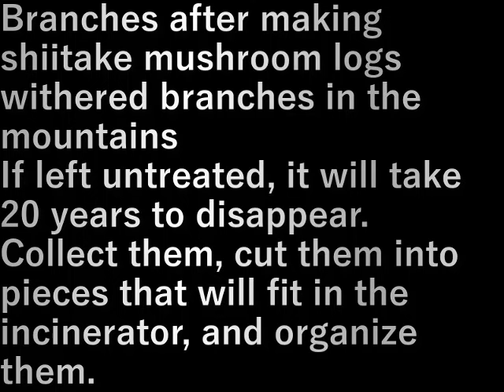木の整理(2023.11.26) organizing the trees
椎茸の原木を作った後の枝
山中の枯れた枝

放っておくと無くなるまで２０年かかる。
集めてきて焼却炉に入る大きさに切って整理します。

Branches after making shiitake mushroom logs
withered branches in the mountains

If left untreated, it will take 20 years to disappear.
Collect them, cut them into pieces that will fit in the incinerator, and organize them.

設備屋の適当田舎暮らし